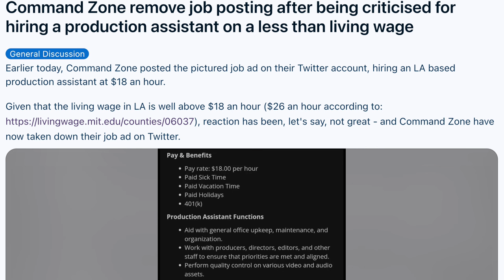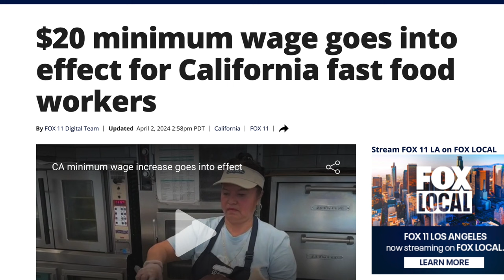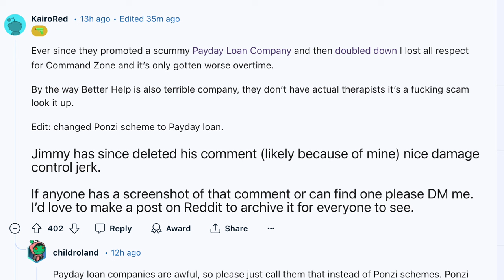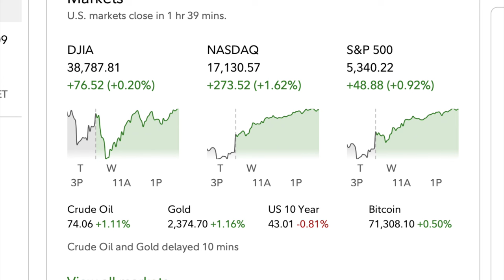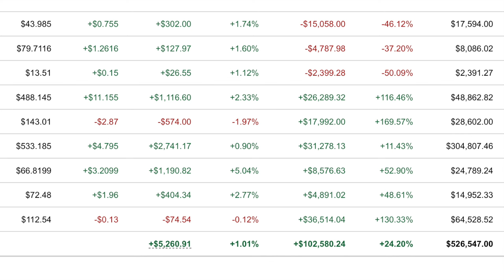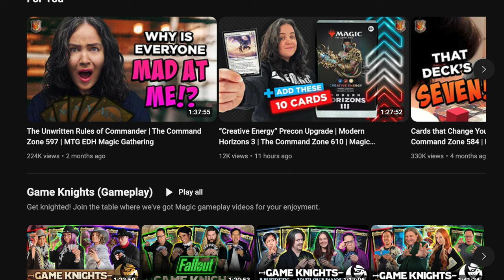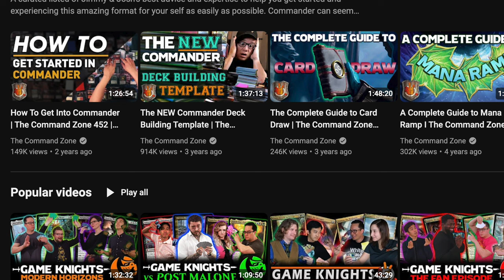Magic the Gathering is Getting Expensive | $18 / HR Pay Not Enough